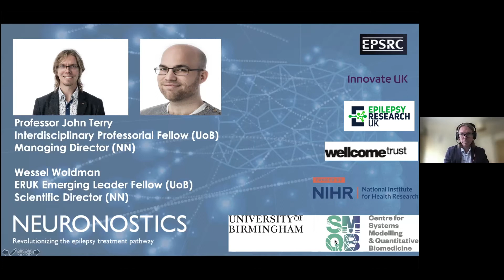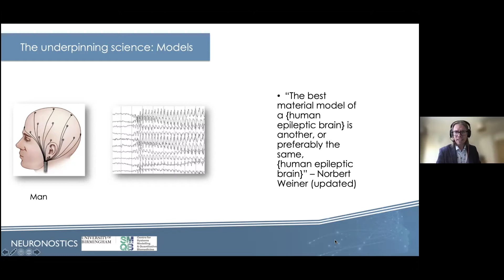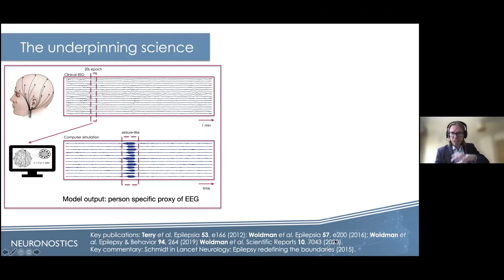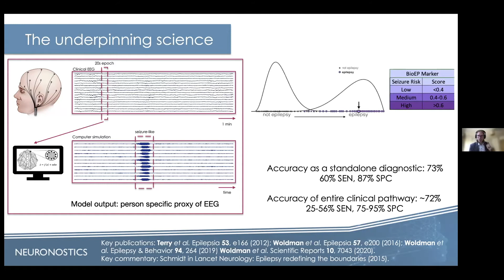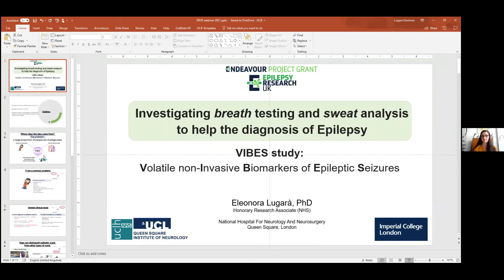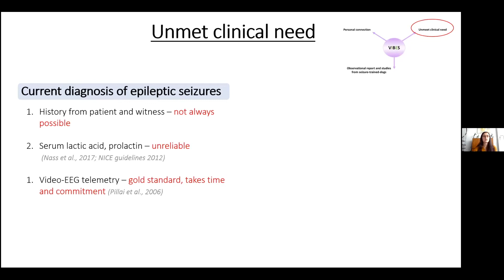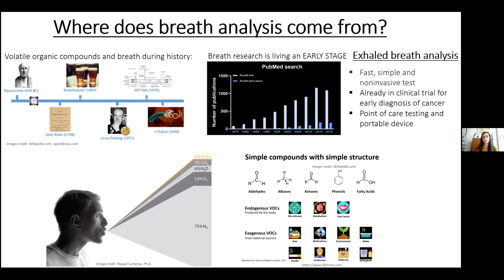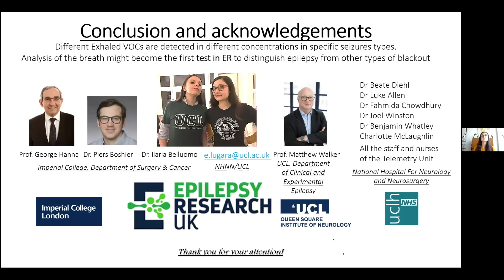Research Roundtable on Epilepsy Diagnosis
Getting the right diagnosis can be challenging and may take months, or even years. In this webinar experts and people with lived experience discuss why it’s so important that everyone gets the right diagnosis as quickly as possible, and how our research is helping to make that happen.

If you’ve enjoyed this webinar, or any of our work promoting research, please consider making a £5 donation. Only through our powerful community working together will we STOP epilepsy interrupting lives

You can find out more about the Shape Network and join the PPI group